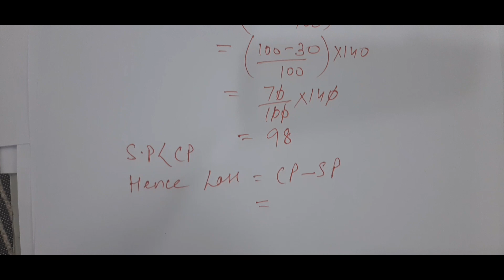Profit Loss Discount || Class 7 ||Important Question #1 ||Find profit or Loss